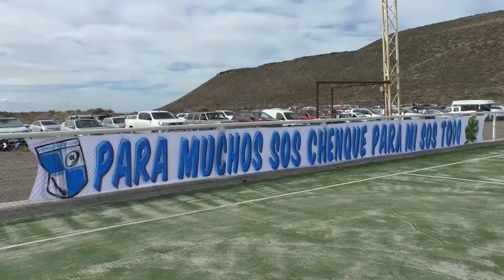Inauguración de la cancha de césped sintético de Chenque Rugby Club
▶️ Producto de un gran esfuerzo institucional se pudo concretar la inauguración de una cancha de césped sintético de Chenque Rugby Club, la cual estará destinada para jugar al hockey. En la inauguración realizada el sábado 23 de marzo, estuvo Juan Carlos Anna como máximo dirigente del Club, acompañado por padres, técnicos, jugadoras, integrantes del rugby, además de la intendente Mariel Peralta, el presidente de Comodoro Deportes, Hernán Martínez, el presidente de Chubut Deportes, Milton Reyes, entre otros destacados dirigentes.